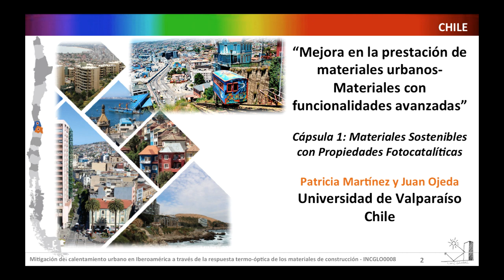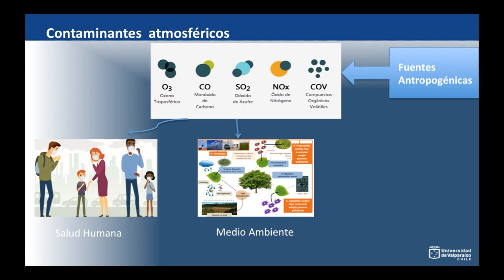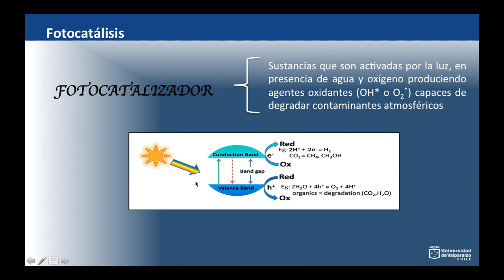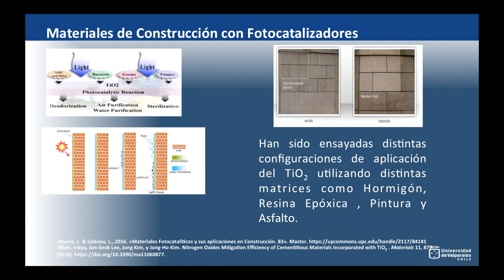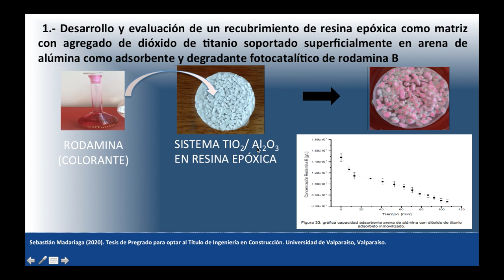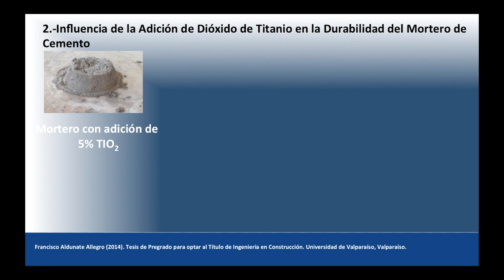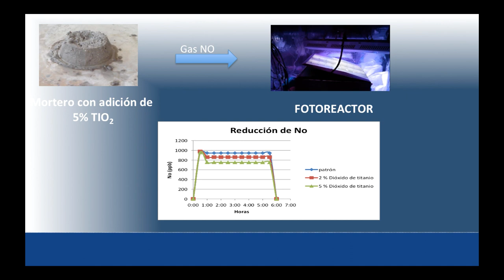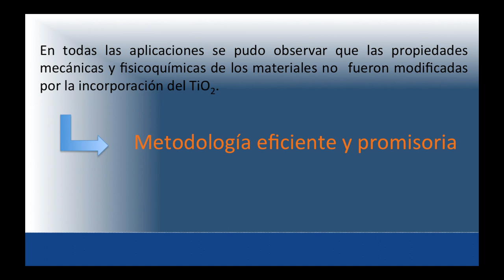Proyecto INCGLO0008. LG F2 4 Materiales fotocataliticos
Proyecto INCGLO0008
Mitigación del calentamiento urbano en iberoamérica a través de la respuesta termo-óptica de los materiales de construcción

Los materiales de las envolventes urbanas determinan el balance energético de las ciudades, ya que definen el porcentaje de
energía solar absorbida y la velocidad a la que se irradia dicha energía a la atmósfera. Las propiedades ópticas y térmicas de
los materiales de acabado superficial exterior en edificios y pavimentos constituyen par metros críticos para el calentamiento
urbano.
Este proyecto persigue la gestión eficiente del recurso solar sobre los materiales de la envolvente urbana como una medida
de mitigación y adaptación al sobrecalentamiento de las ciudades, sin aumentar la demanda energética de los edificios
durante los periodos fr os y cálidos. El proyecto cuenta con la financiación del CSIC de España para el estudio de un consorcio
de ciudades iberoaméricanas conformado por: Santo Domingo (República Dominicana), Mendoza (Argentina), Campinas (Brasil), La Paz (Bolivia) y Valparaiso (Chile).